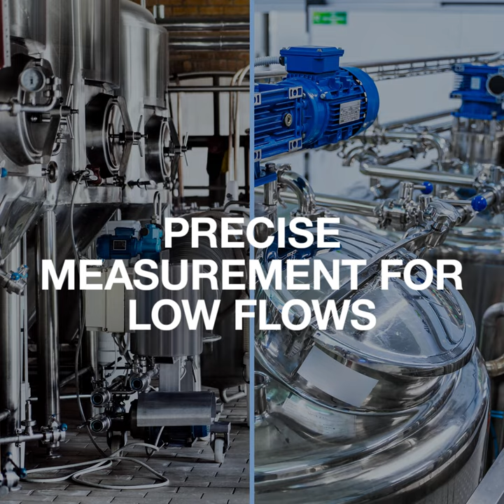Bürkert Process Control Valves - HYGIENE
Mainly used within the food & beverage and pharmaceutical sectors, continuous control valves, also referred to as modulating control valves, are crucial for accurate control of gases and liquids. Used across a variety of applications where high accuracy is required for temperature, pressure or flow control, continuous control valves constantly monitor valve position and make adjustments several times per second to ensure precise control of the media.